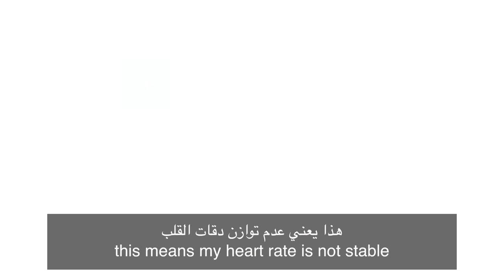تجربة عبدالله في تحدي اللياقة | Abdulla before and after Dubai30x30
تجربة عبدالله في تحدي_دبي_للياقة .

The episode that you’ve all been waiting for, Abdulla Al Sharhan before and after Dubai30x30 @dubaifitnesschallenge